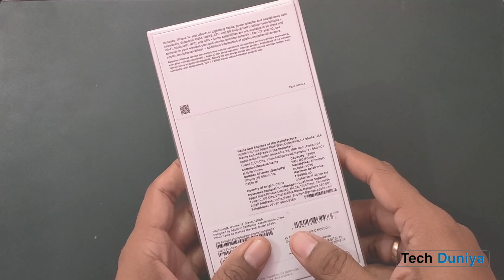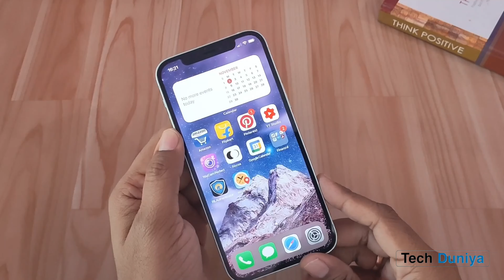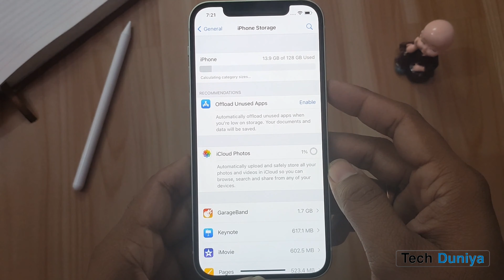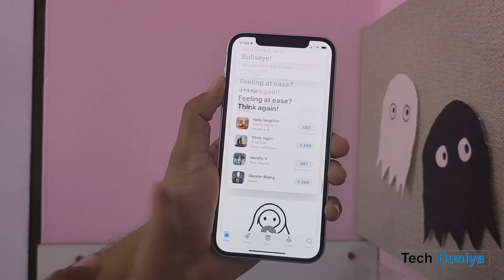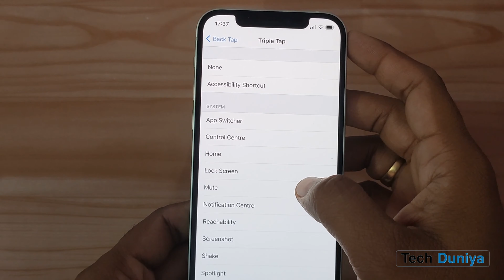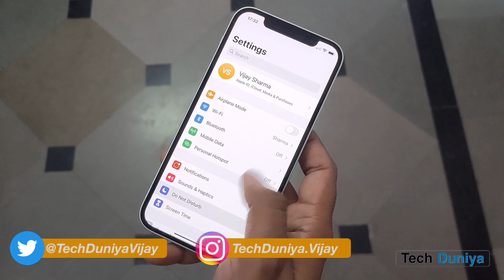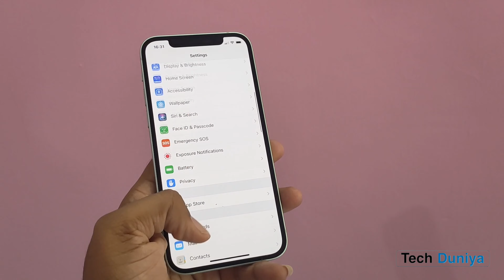iPhone 12 - Indian Retail Unit Unboxing and Review in Hindi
Hello Doston,
Aaj iss video me aap dekhenge .

5G
Dual camera
Back tap
Ceramic Shield

Pros:5G, Ceramic Shield, Compact Size, Night vision
Cons: Display, Front camera

TechDuniya
Tech.Duniya
Tech Duniya
TechDuniyaVijay
TechDuniya.Vijay
Tech Duniya Vijay